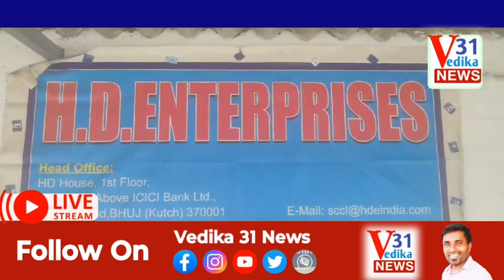కాంట్రాక్టు కార్మికుడు శ్రీకాంత్ కు మెరుగైన వైద్యం అందించి కుటుంబాన్ని ఆదుకోవాలి INTUC కిరణ్ రెడ్డి